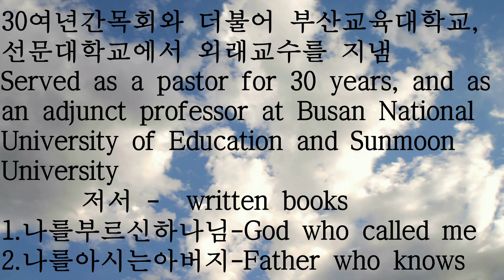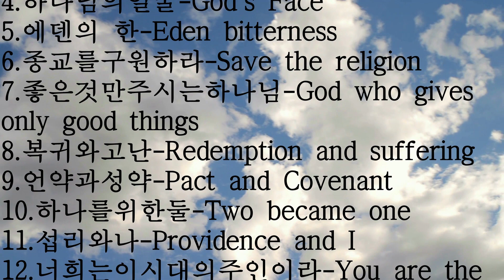말150. 목표와 신앙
하나님! 성인! 신앙이 아니라 목표입니다

30여년간목회와 더불어 부산교육대학교,